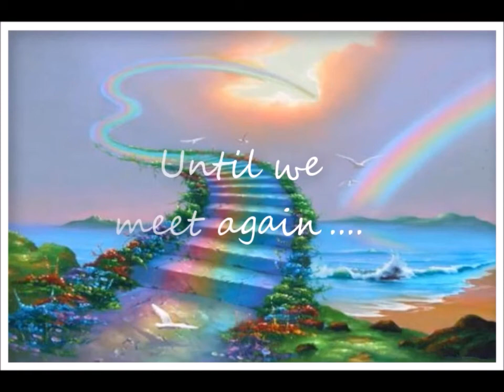TPSAR 2017 Rainbow Bridge Tribute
This year we said goodbye to many of our adoptees and sanctuary rescues.  Our hearts were broken over and over again but we know one day we will join them again over the Rainbow Bridge.